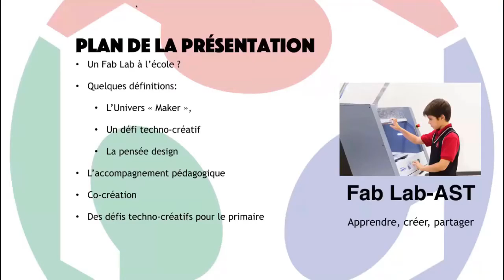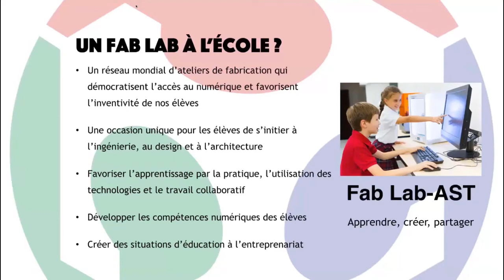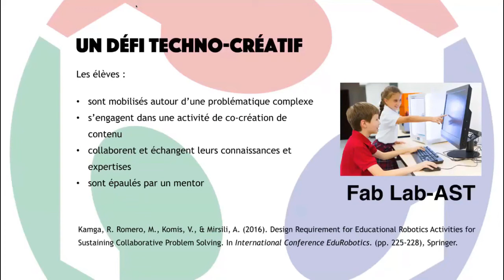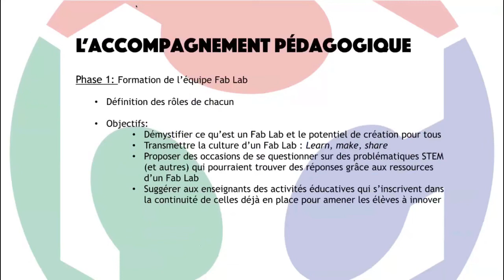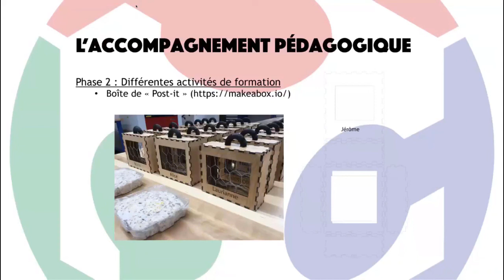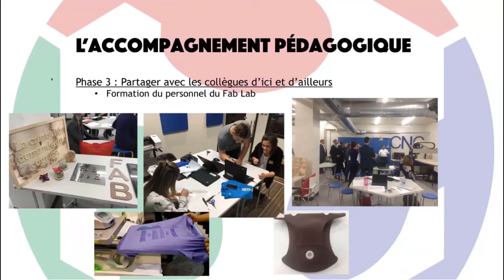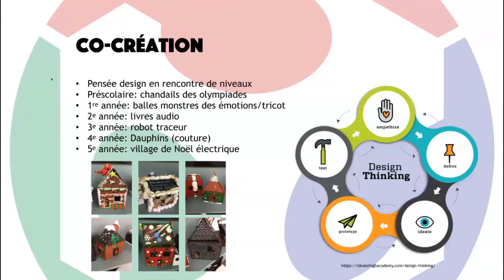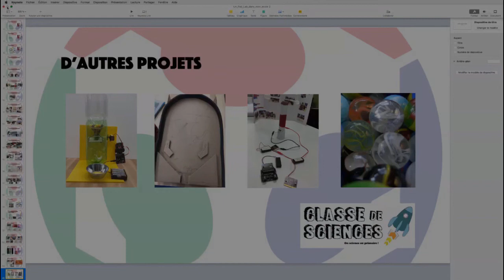Laboratoire Fablabs E3 Ext 6 FAB LAB AST - Serge Gagnier